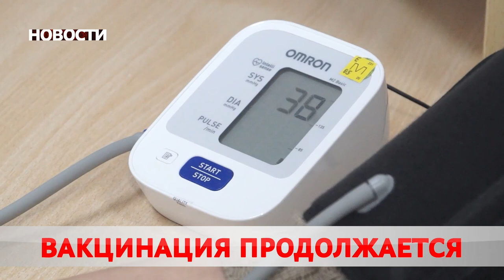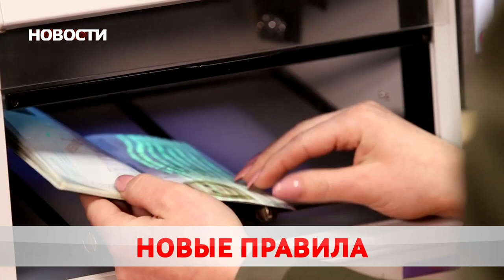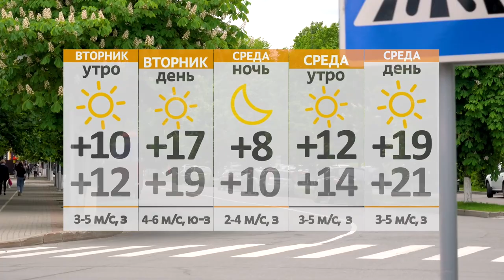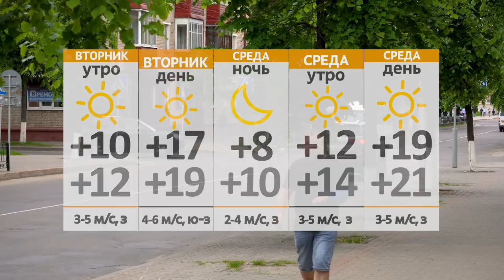Новости 06 09 21